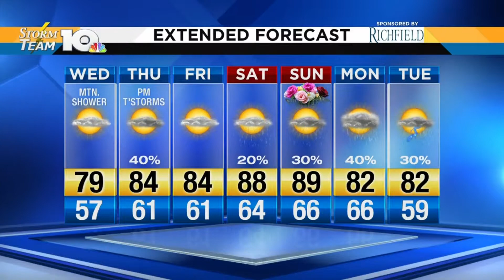Video Forecast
A detailed forecast for the entire viewing area!